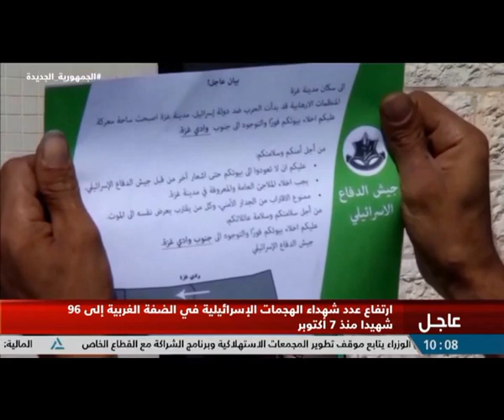نشرة أخبار العاشرة صباحاً 23-10-2023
متابعة لآخر وأهم الأخبار السياسية